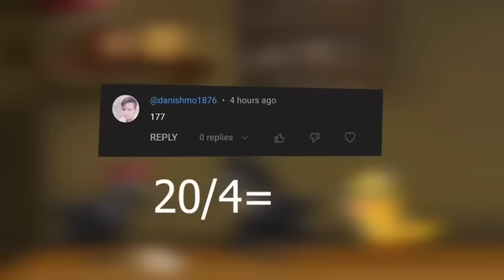चिड़िया कि कहानी chidiya ki kahani chidiya Wala cartoon tunichidiy cartoon video hindi stories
tuni chidiya cartoon dijiye | kauwa chidiya cartoon |moral story | hindi cartoon chidiya|tuni chidiya ki kahani |